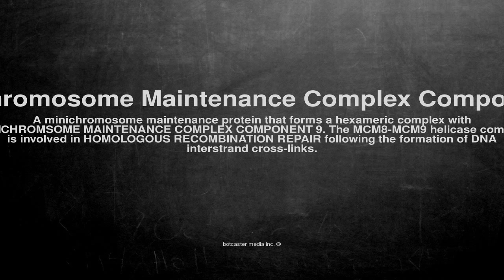Medical vocabulary: What does Minichromosome Maintenance Complex Component 8 mean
What does Minichromosome Maintenance Complex Component 8 mean in English?